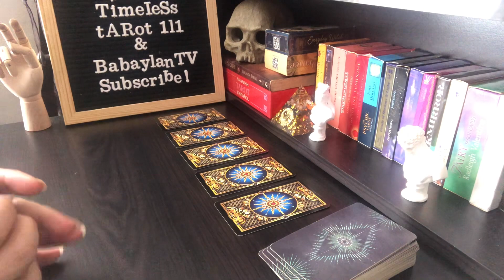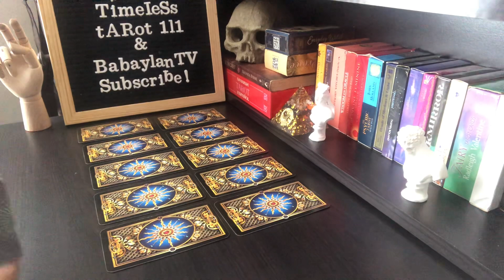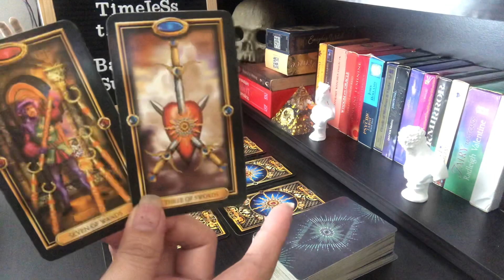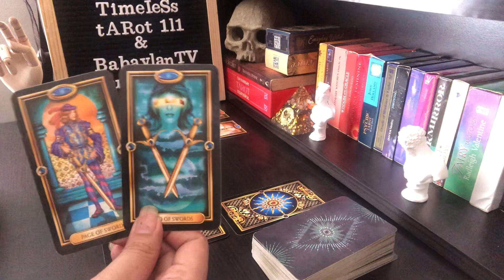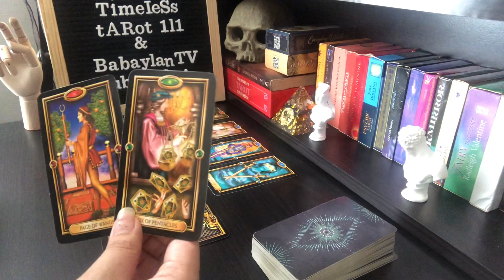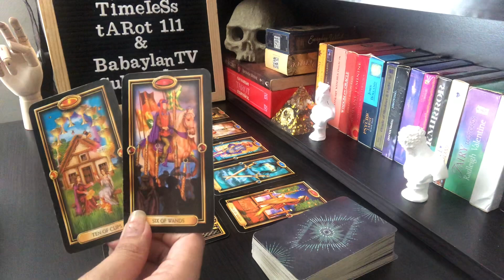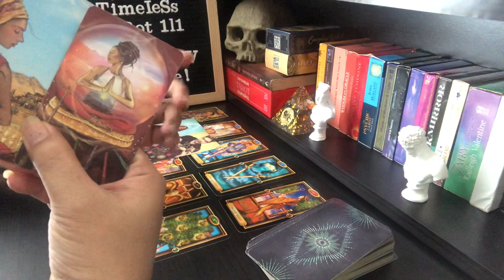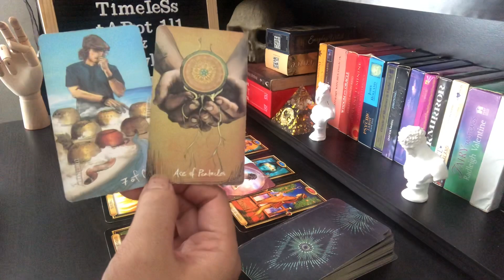CAPRICORN "THIS PERSON IS WORTH THE WAIT!" | TAROT READING